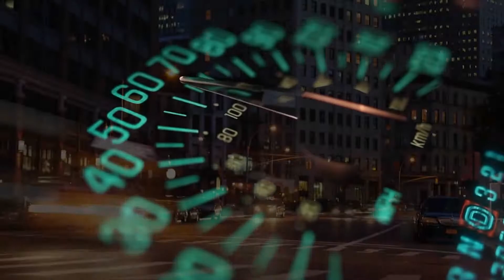"Baby Don't You Push" (Sneak Peek) by Twelve Above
A Sneak Peek from the band, Twelve Above.  This all original release is entitled, "Baby, Don't You Push".  From their newly released Album, Go that was recorded, mixed and mastered at SoulCast Harbor Studios.  Enjoy!

If you enjoy the video please "like" and "follow" us below.